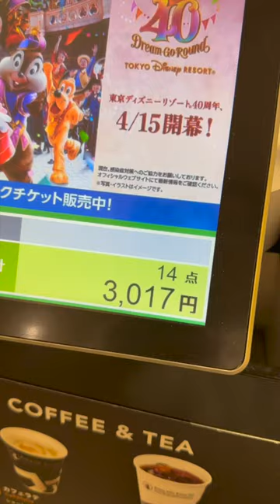japanese convenience stores are superior!! 🇯🇵🍣🛒